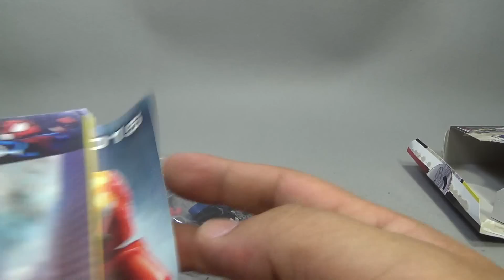레고 카니지의 쉴드 공중 공격 76036 마블 슈퍼히어로즈 조립 리뷰 Lego Marvel Carnage's Shield Sky Attack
스파이더맨의 슈퍼 점프를 이용해 카니지의 촉수를 잠재우라는 스토리의 97 pcs의 제품으로 미니피규어 3개아 작은 쉴드 제트기가 한대 들어있는 제품입니다.

대형마트에서 19,900원에 판매가 되고 있는데, 인터넷 쇼핑몰 최저가는 16천원대에 판매가 되고 있네요.

감옥에서 탈출하여 달아나는 카니지를 shield 요원이 다시 붙잡기 위해 맹렬히 추격하고 있는데, shield 요원을 제트기의 조종석에 앉히고 날개를 조정한 다음 하늘로 솟아 올라 스터드 슈터를 발사하여 카니지의 공중 촉수 공격을 물리치세요. 다행히도 거미줄 전사 마일즈 모랄레스 스파이더맨이 무서운 슈퍼 악당을 저지하기 위해 레고 마블 슈퍼 히어로 유니버스에 나타났는데, 스파이더맨의 슈퍼 점프를 이용해 카니지를 물리치고 세상을 구하라고 하네요~

* 스파이더맨, SHIELD 요원, 카니지 등 다양한 무기와 액세서리를 장착한 미니피겨 3개가 들어 있습니다
* 여닫히는 조종석, 조정 가능한 날개, 스터드 슈터 2개, 여분의 스터드 슈터 블록을 담을 수 있는 보관함이 장착된 SHIELD 제트기가 들어 있습니다
* 촉수가 달린 카니지 미니피겨가 들어 있습니다
* SHIELD 요원의 총이 들어 있습니다
* 스파이더맨의 슈퍼 점퍼, SHIELD 요원의 비행 헬멧과 수갑 등의 액세서리가 들어 있습니다
* 마일즈 모랄레스 스파이더맨 미니피겨는 2015년 가을 신제품입니다
* SHIELD 제트기의 날개를 조정하여 하늘로 솟구쳐 오르세요!
* 스터드 슈터를 이용해 카니지의 촉수 공격을 막아 내세요
* 스파이더맨의 슈퍼 점프를 이용해 카니지를 물리치세요
* SHIELD 제트기의 크기는 높이 5cm, 길이 12cm, 폭 12cm입니다

베놈과 같은 심비오트계 빌런으로 베놈을 능가하는 잔악한 악당으로 빨간색이 특징인데, Carnage는 대량살인, 대학살 등을 뜻하는 영단어인데, 베놈과 유사하나 더 강한 능력을 가지고 있지만, 스파이더맨이나 베놈처럼 거미줄을 생성하는 것은 불가능하며, 몸에서 촉수를 뻗는 능력을 사용하기에 따라서 스파이더맨이 거미줄로 상대를 옭아매듯, '올가미'처럼 사용하기도 할 수 있다고 합니다~

Miles Morales

2대 얼티밋 스파이더맨으로 흑인과 히스패닉 혼혈 소년
얼티밋 세계관의 피터 파커가 사망한 뒤 새로 스파이더맨이 된 소년. 피터의 피를 가지고 실험을 하던 오스코프의 연구소를 턴 마일스의 삼촌 프라울러가 자기 가방에 유전자 조작이 된 거미가 붙은 것을 모르고 집에 온뒤, 그 거미가 마일스를 물어서 스파이더맨이 되었다

마일즈는 대체적인 능력은 피터와 비슷하지만 리셋되기 전에 생겼던 손목에서 나오는 독침이나 피터는 없었던 전기 쇼크, 스텔스 기능등을 가지고 있다.

제품명 -
가격 -
블럭수 pcs -
판매처 -